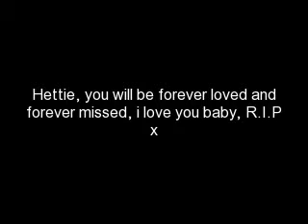R.I.P Hettie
Hettie my english bullie has sadley died, i made this slideshow to remember her, R.I.P Hettie x song is not mine, beatles/yesterday x